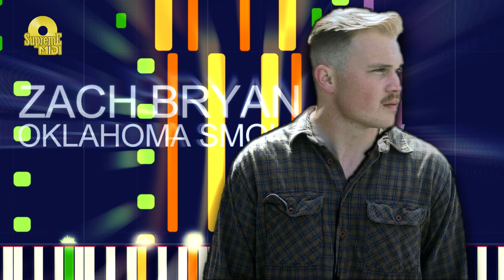Zach Bryan - OKLAHOMA SMOKESHOW (PRO MIDI FILE REMAKE) - "In the style of"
Full MIDI download specifications:

SAX - 83 notes
STRINGS - 235 notes
VIOLIN - 68 notes
BASS - 229 notes
MUTED GUITAR - 100 notes
CLEAN GUITAR - 1335 notes